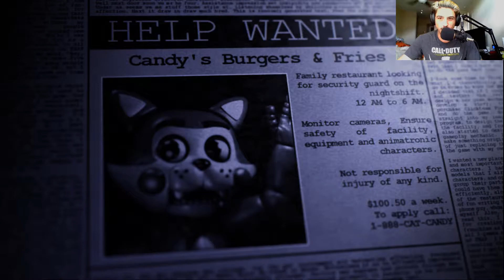Revisiting Five night's at candy's/ Scary as hell, Remastered!!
Honestly guys, this was scary as hell to record. Never had been more scared in my life.